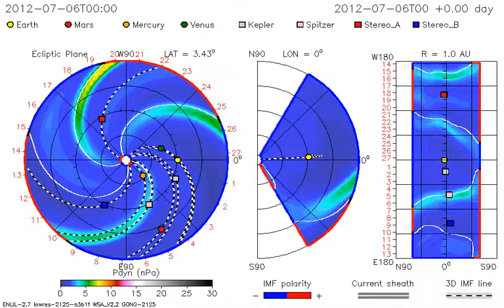WSA ENLIL CONE Model CME Evolution Dynamic Pressure Inner Planets + 07 07 2012 X1 1 Flare Update